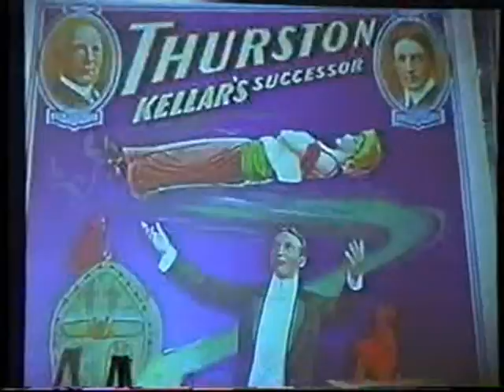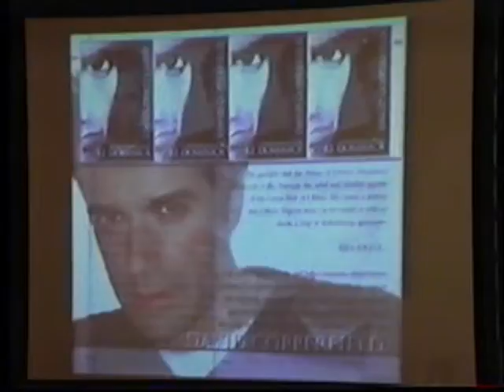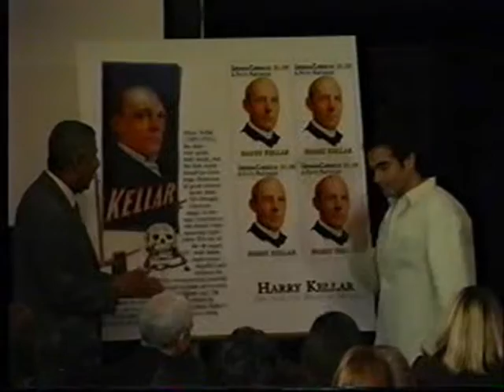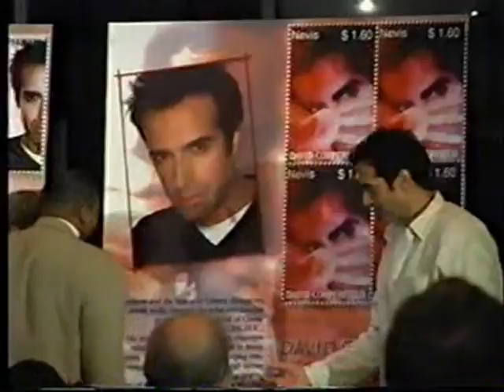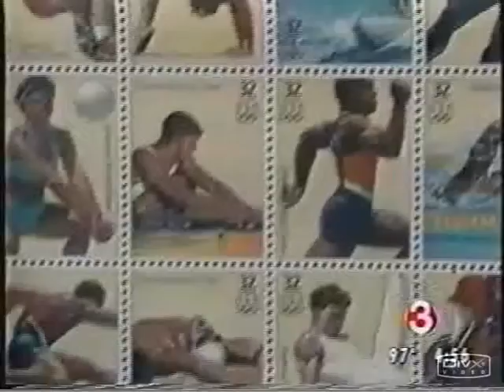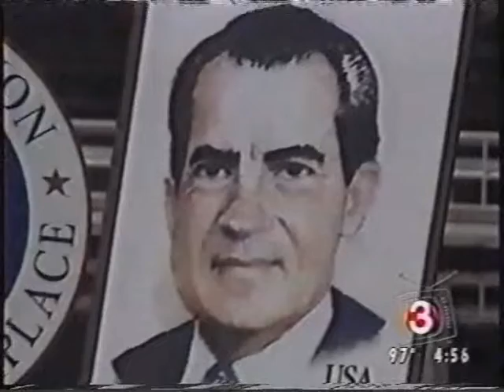David Copperfield: Discover The Magic Of Stamps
In October of 2000, legendary illusionist, David Copperfield gave a free performance at New York's Grand Central Station in celebration of the first ever postal tribute to the art of magic. Copperfield was honored with the issuance of postage stamps from four different nations. Also honored were early magicians Harry Houdini, Harry Kellar and Howard Thurston. This clip is the footage of Copperfield's performance, the postal ceremony and some resulting news coverage.